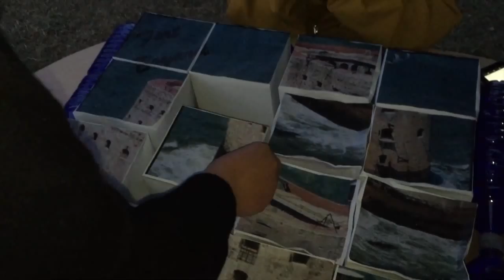FORT BOYARD CAYENNE